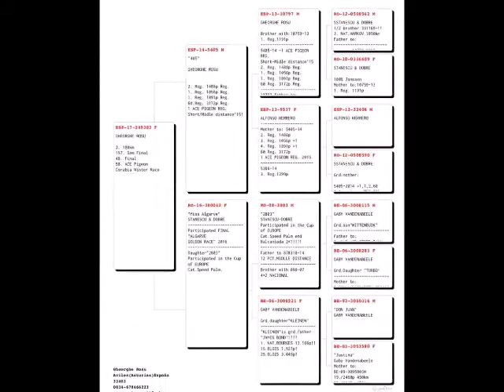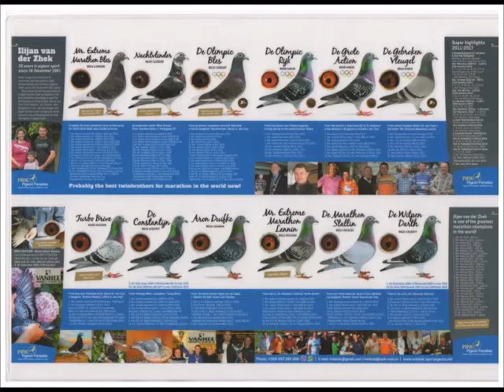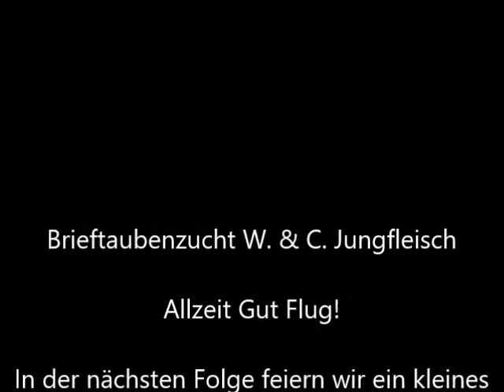Folge 49: Unsere Neuzugänge + Bilder der Jungtauben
In der heutigen Folge werden zwei Neuzugänge vorgestellt. Zudem gibt es aktuelle Bilder von den Jungtauben.